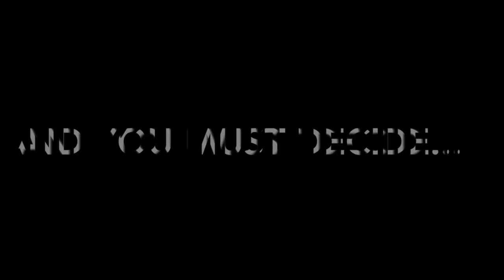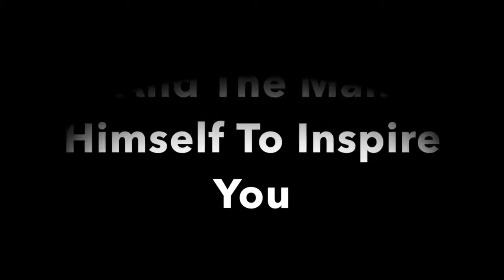Sachelor Party Gloriosity